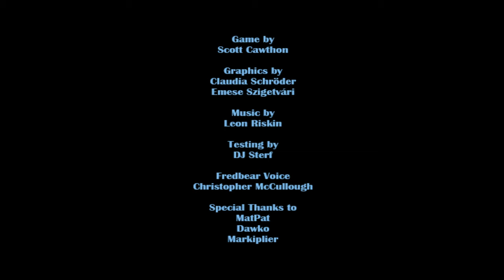Freddy in Space 2 (FNaF FiS2) - All Levels' Landmark Locations (101-Gem Fountains)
Two per main level, so 8 in total.  Each gets you 10.1k if you can get all the gems.  They DO disappear if you don't get to them quickly.  Valid techniques shown here in the video for collecting them all, too.  Enjoy!  And yeah, Private until the stream actually airs.  Note that this also excludes the Robot Chica button.

I'm quite good at the following games and sports:
- Retro:Grade
- Build-a-Lot
- Several Others...